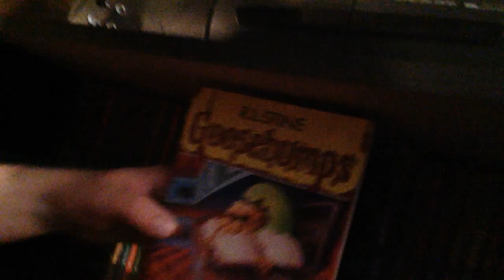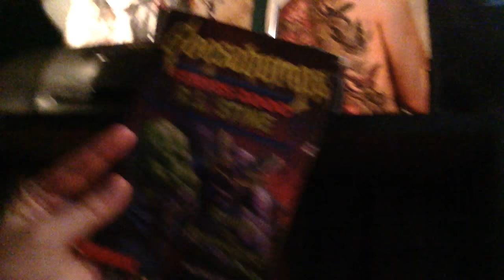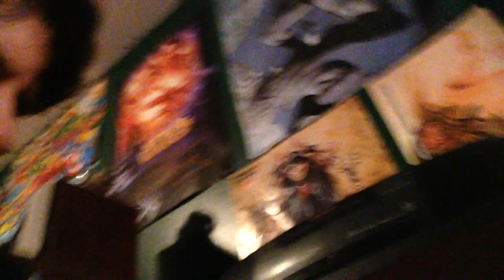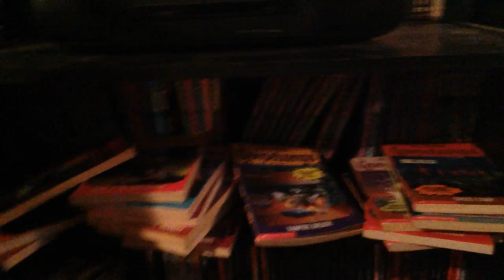Dead Level Episode 26: Goosebumps Discussion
Hellhound and Spellbinder discuss the groundbreaking book series by R. L. Stine.